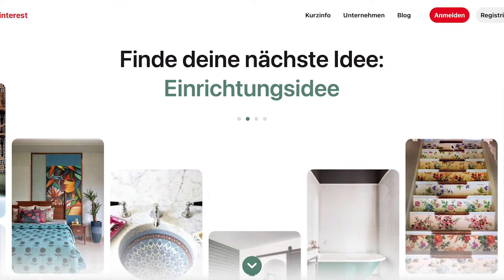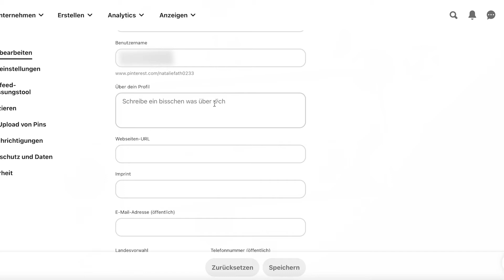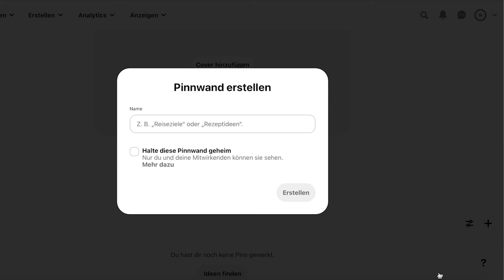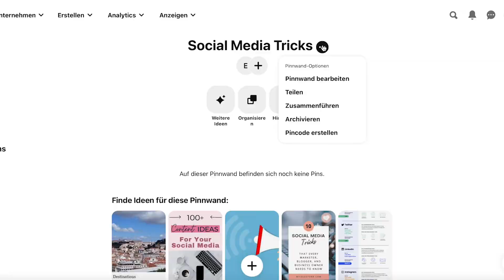Pinterest Business Account erstellen - So erstellst du dein Pinterest Unternehmenskonto 2022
Mit dieser Anleitung zeigen wir dir, wie du auf Pinterest einen Business Account erstellt, um diesen für das Marketing deines Unternehmens nutzen zu können. In 4 Minuten zum Geschäftskonto auf Pinterest 2021 mit diesem Pinterest Tutorial.

0:00​​​​​​ - Intro
0:06​ - So erstellst du dein Pinterest Unternehmenskonto
0:22 - Die Registrierung
2:20 - Website verifizieren
2:51 - Die Einrichtung des Profils
3:00 - Board erstellen
3:45 - Abonnieren nicht vergessen
3:50​​ - Outro

▬ Social Media ▬▬▬▬▬▬▬▬▬▬▬▬▬▬▬